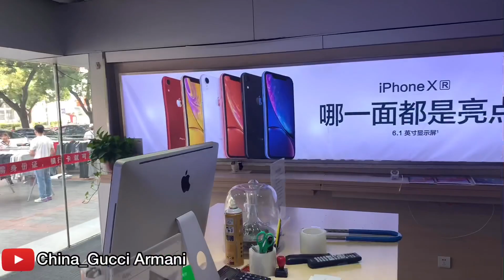I bought my BaE the Latest iPhone 11// Prank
I got my Sweetheart the latest iPhone 📱 11.
iPhone 11 is... the iPhone most people should buy. Obviously.